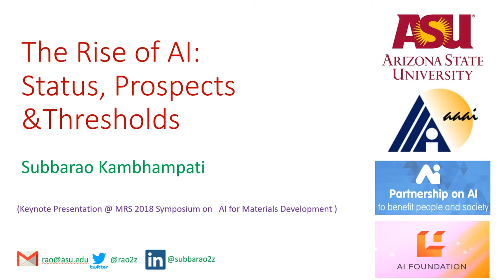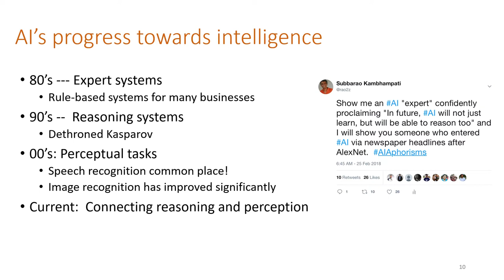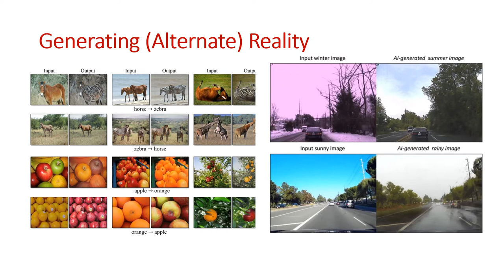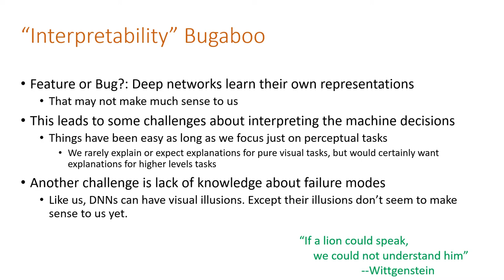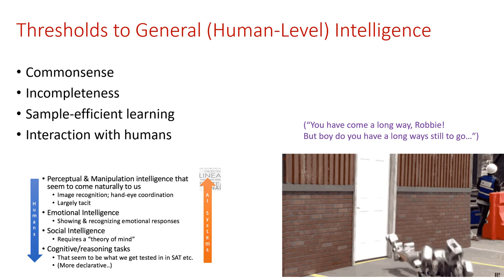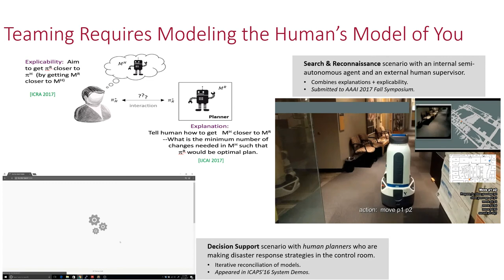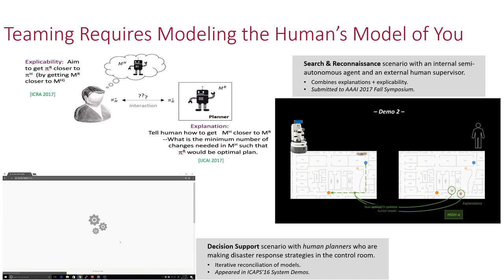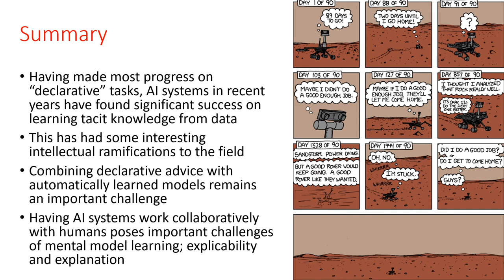Rise of AI given at Materials Research Society Spring Meeting